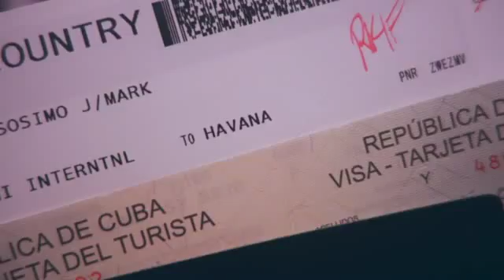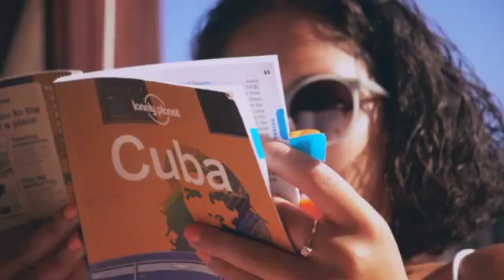New York photographer visits Cuba and documents stay with stunning images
Mark Cersosimo visited the island with his girlfriend in 2015, and was so moved by the culture and the people that he created an outstanding article that should help prospective travellers to Cuba make the most of their stay...